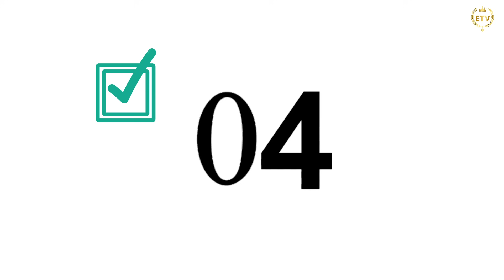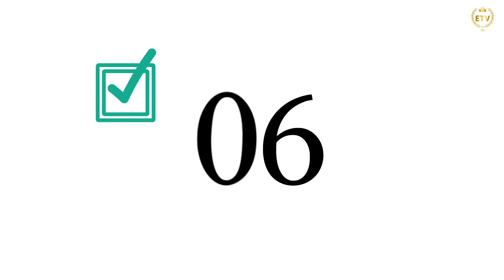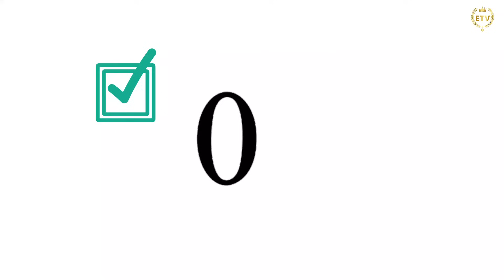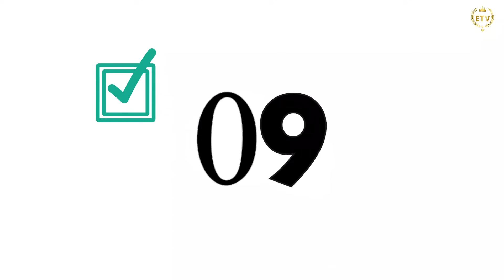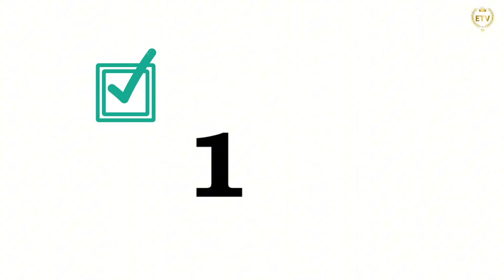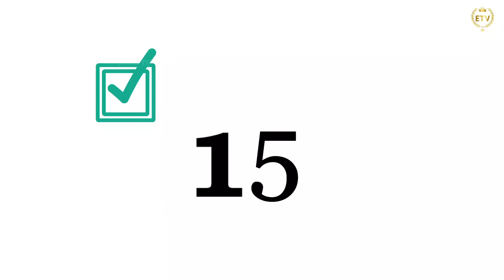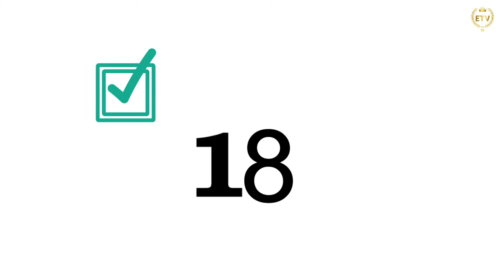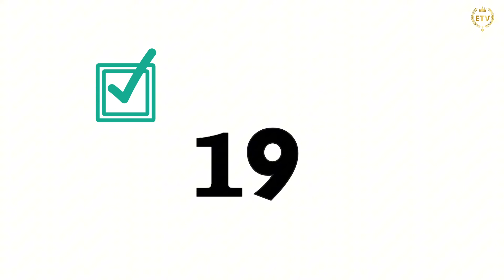හිනානොවි බලමුද අලි කෝලම් ටිකක් එකපෙලට😂|Elephant funny videos 2024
Elephant funny videos 2024